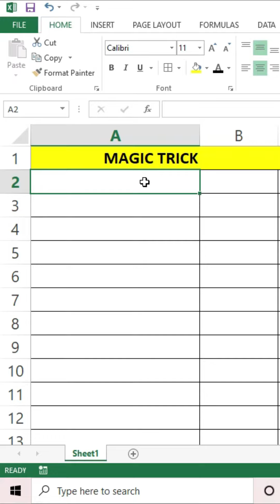excel 2019 tips | excel tricks and tips | excel tutorials | cool excel trick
Hello Friends